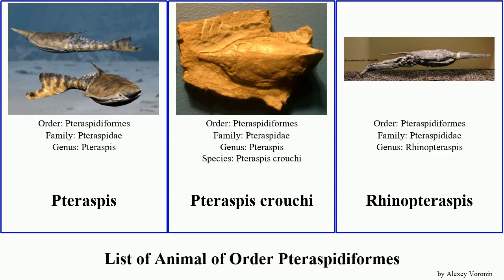List of Animal of Order Pteraspidiformes Pteraspis pristodontus orderpteraspidiformes Lamiaspis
Blieckaspis
Doryaspis
Errivaspis
Lamiaspis
Panamintaspis
Protaspididae
Protopteraspis
Psammolepididae
Psammosteida
Pteraspis
Pteraspis crouchi
Rhinopteraspis
Sphagodus pristodontus